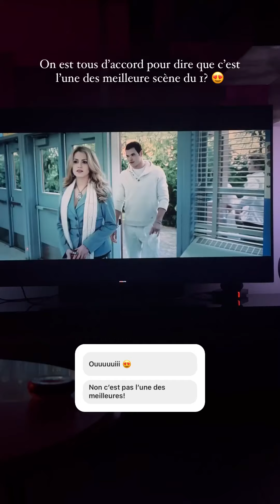ELOISE APPELLE - 28 Novembre 2023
Les amis on se retrouve pour mon vlog du 28 Novembre 2023 sur notre chaine - Pour retrouver tous mes vlogs direction ma playlist